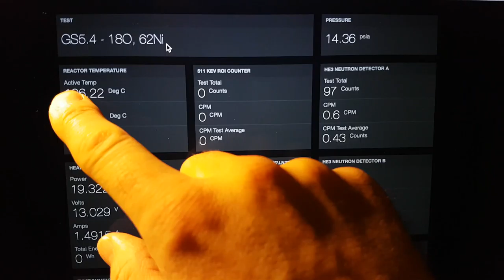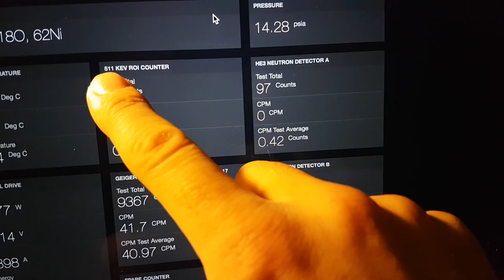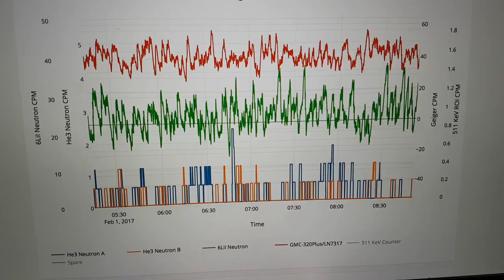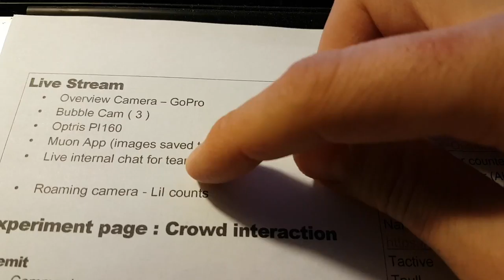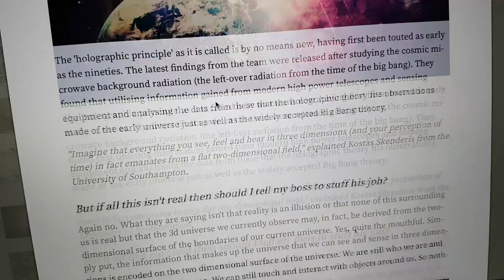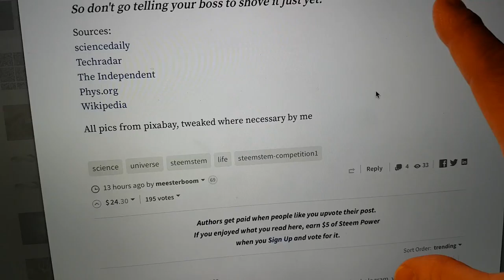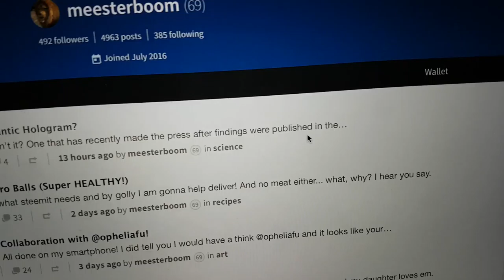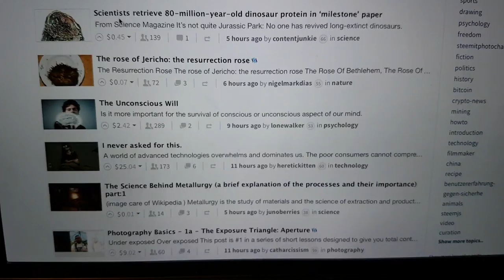How to engage with *GlowStick* 5.4 and 5.5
A brief overview of the main data feeds for the GS 5.4 and 5.5 experiments.

To sign up and get ready for GS 5.4 and 5.5 - go here: